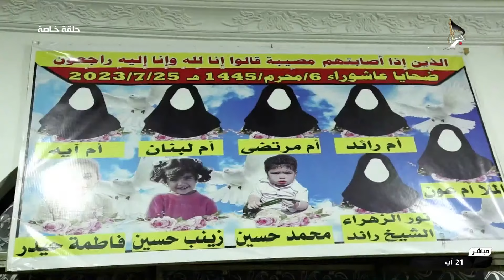البوصلة - 21-8-2024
16 صفر الخير 1446 هـ